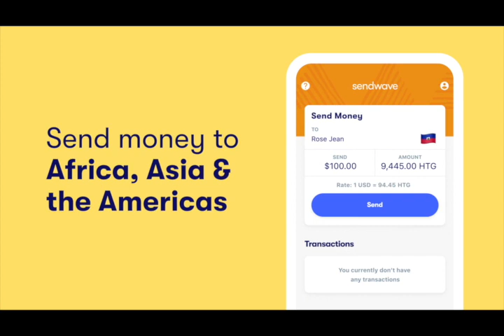SEKTÈ PRIVE A PA DAKÒ AK MINIS AFÈ ETRANJÈ A POU DISKOU LI TE FÈ DEVAN NASYONZINI AN MEZANMI !